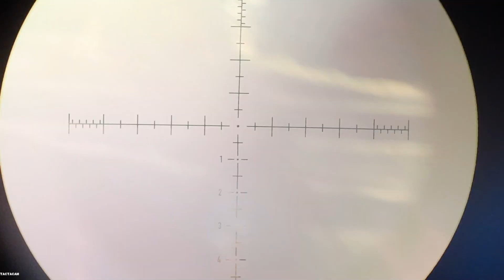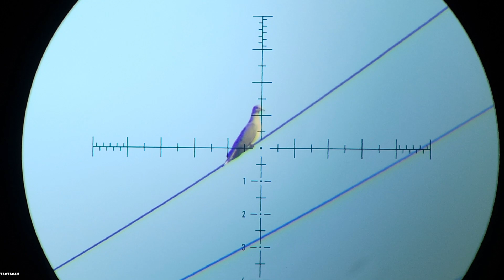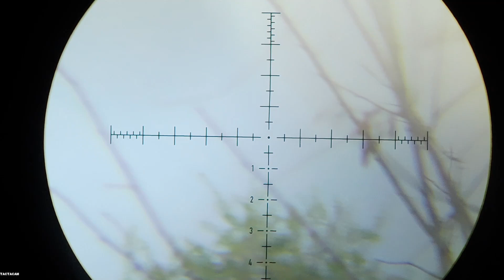CONTROL DE PLAGA| Caceria de Zorzales y Tortolas | Caza y Cocina de Pechugas zorzales y Tortolas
Volvemos nuevamente con videos amigos, juntamos bastante material para poider compartir junto a ustedes algo de lo que pudimos cazar en la temporada pasada junto a mi amigo ruben. Espero les guste este nuevo video amigos se vendran mas cacerias de la temporada pasada, tortolas con escopeta y lo tan esperado y que me pidieron mucho CACERIA DE PATOS junto a mi fiel compañero marley. ya se nos termino la temporada 2021 pero quedamos con bastante material y se vendran pruebas de varios rifles tambien. Que tengan una excelente semana laboral amigos un fuerte abrazo.